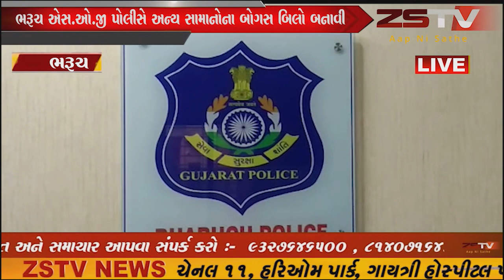ભરૂચ એસ.ઓ.જી પોલીસે અન્ય સામાનોના બોગસ બિલો બનાવી અલગ-અલગ કંપનીના પાન મસાલા તમાકુના જથ્થાને ઝડપી